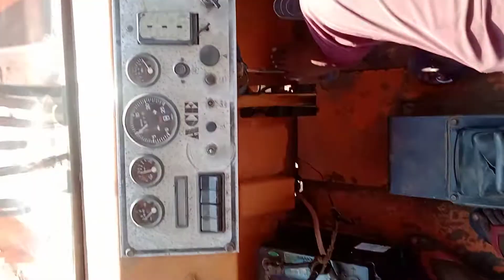Hard working from haidra crane केरान द्वारा खतरनाक काम करने का विडियो बहुत तेजी से वायरल हो रहा है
video
mat machine chalana kaise sikhe
crane machine kaise chalaye
# crane kaise sikhe
crane ka power
ACE crane 14XW